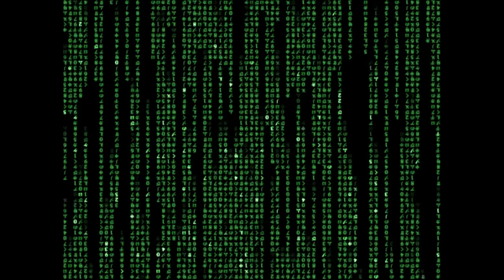Disconnected (56k Modem Dialup Remix)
Free to use with credit for anything ya want!